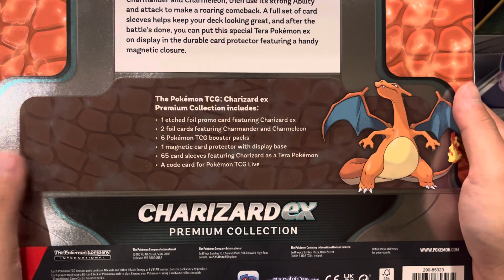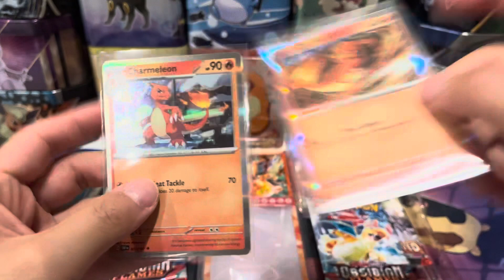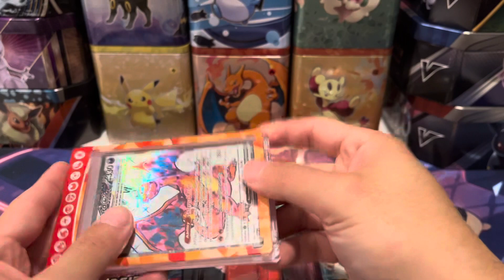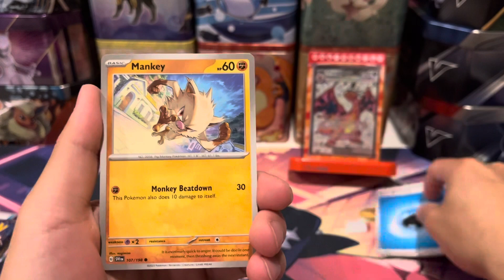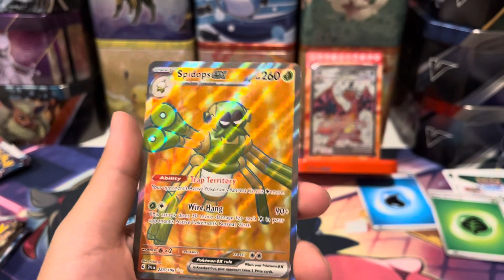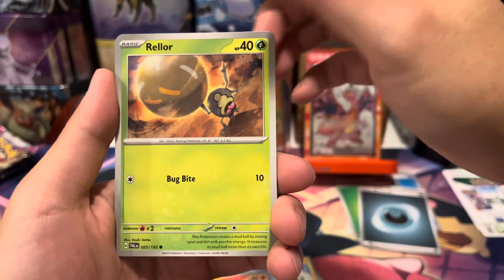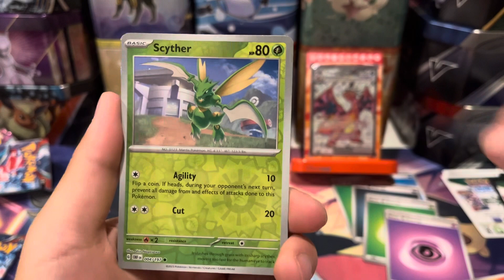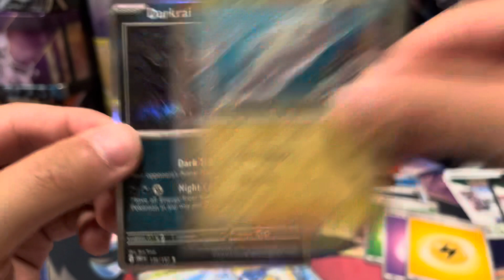Is the NEW Charizard Ex Box Even Worth it?!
Ebay Store

New charizard ex box opening